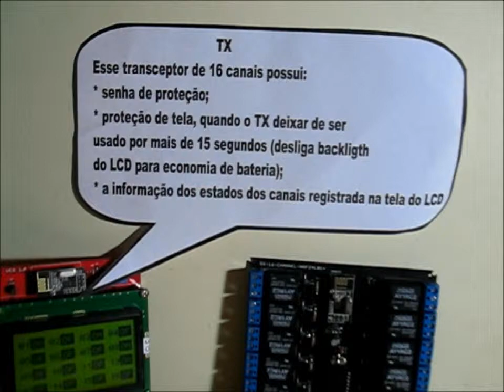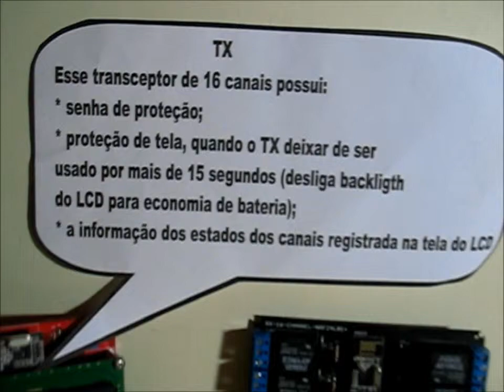CONTROLE REMOTO COM RADIO NRF24L01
CONTROLE REMOTO 16 CANAIS COM RADIO NRF24L01
Componentes utilizados:
TX
PIC 18F452
DISPLAY LCD 128X64
RÁDIO NRF24L01
RX
PIC16F877A
RÁDIO NRF24L01